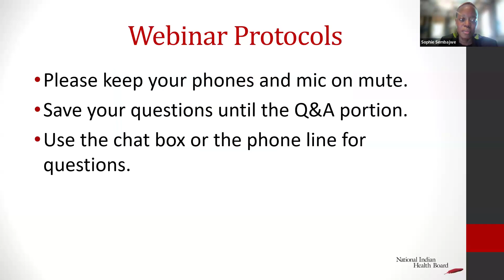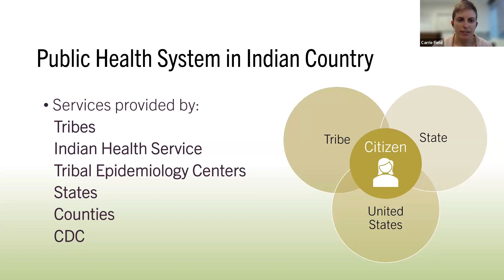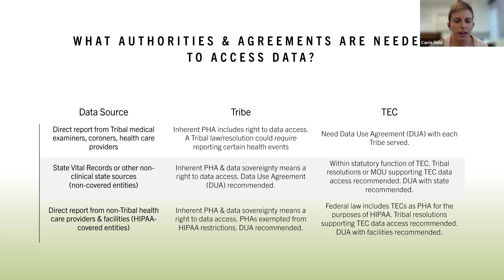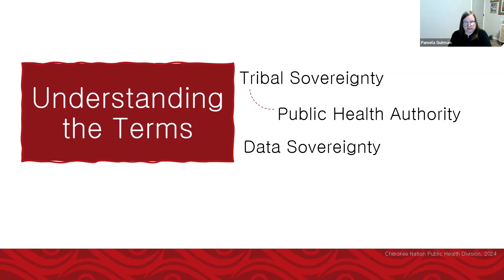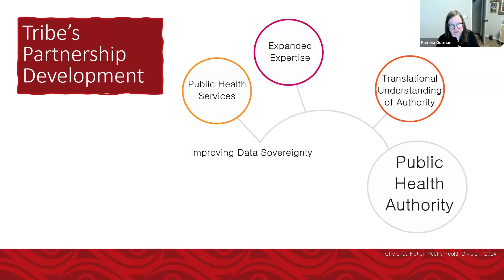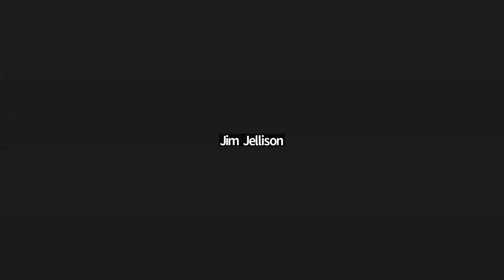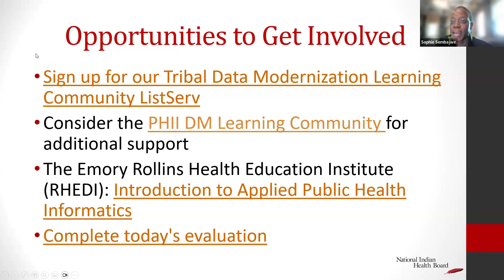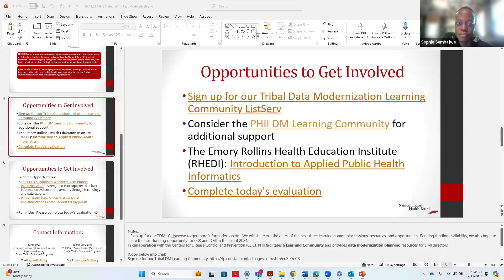Tribal PH Data Modernization Learning Community on Tribal Public Health Authority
2nd Tribal Public Health Data Modernization Learning Community Session on Tribal Public Health Authority

This session focuses on Tribal public health authority and its basis for public health data sharing between Tribes and other public health authorities at the federal, state, and local levels. Presenters: Carrie Field, Senior Policy Analyst at the National Indian Health Board, and Pamela Gutman, Cherokee citizen & Public Health Administrator of the Monitoring, Surveillance, and Evaluation Department for Cherokee Nation Public Health.